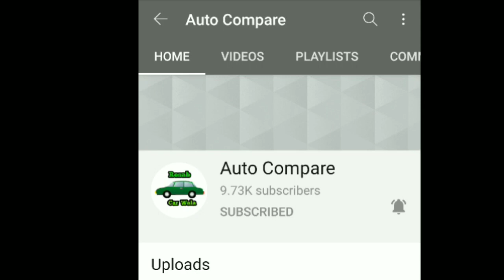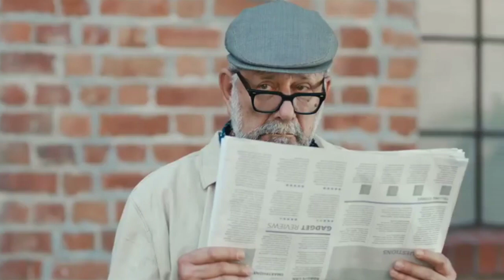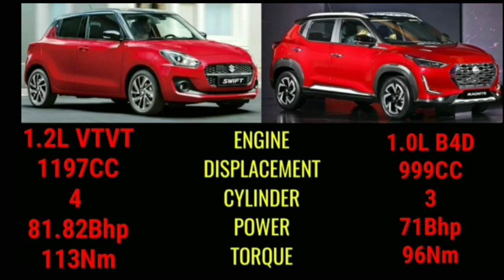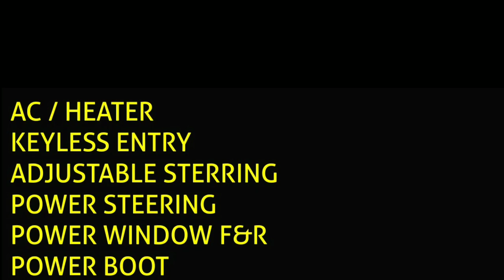Nissan MAGNITE vs Maruti Swift || XL 🔥VXI || EP 2 || Auto Compare